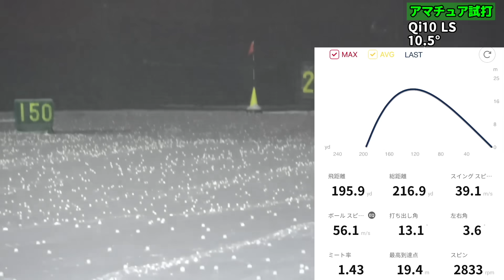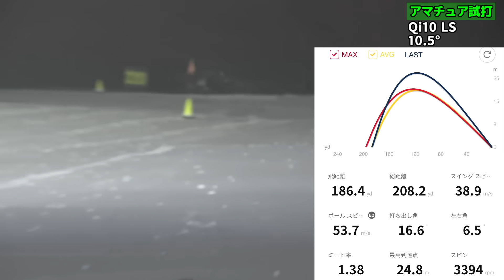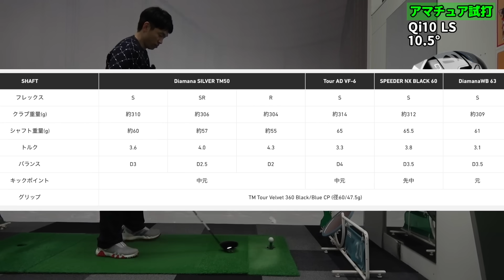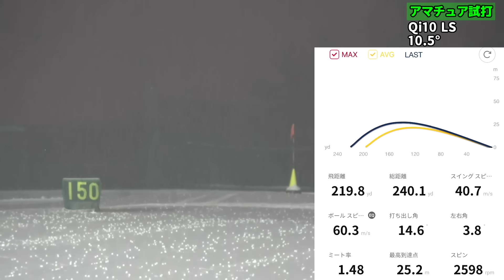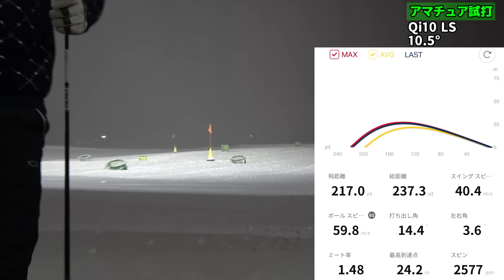易しいロースピン！初代ステルスと見た目が似てるので買い替えに最適！？「Qi10 ドライバー テーラーメイド」【北海道ゴルフ】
●目次
00:00 オープニング
00:37 ADAS Qi10 LS
06:15 HATAYAN Qi10 LS
11:37 試打結果

〈お仕事関係の連絡はこちら〉

・iPhone・iPadの方：アドレスをタップ。Safariに切り替えて「メンバーになる」をタップします。
・Androidの方：チャットを閉じてチャンネルアイコンの横にある「メンバーになる」をタップします。
・パソコンの方：アドレスをクリックして開いたページの「メンバーになる」をクリックします。